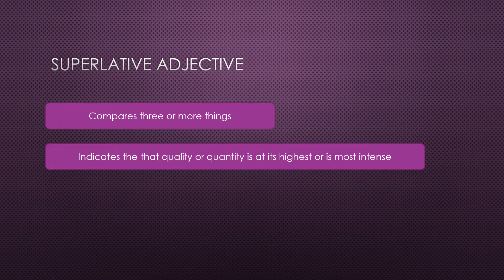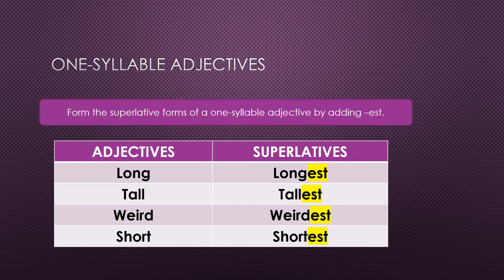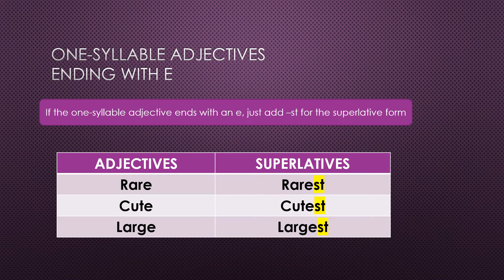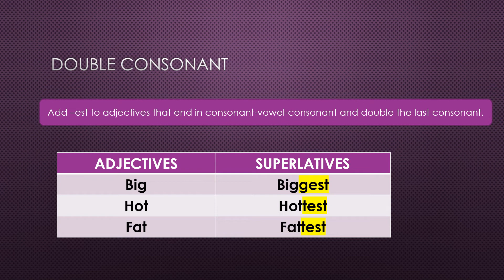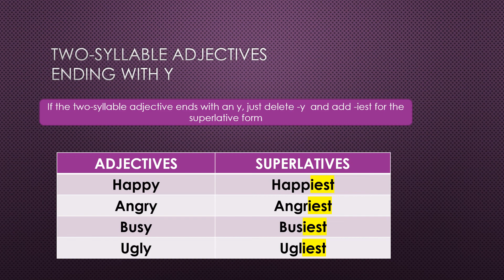PDPR ENGLISH LESSON YEAR 5 (MODULE 3: WILD LIFE) SUPERLATIVE ADJECTIVES